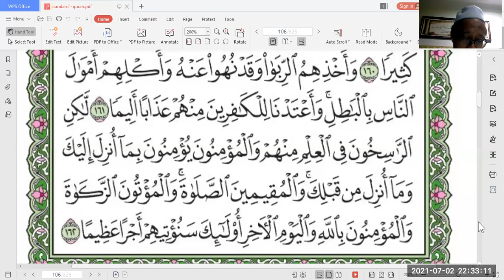BAQY Latihan Amali AnNisa 160 162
Latihan Amali Mingguan BAQY untuk memahirkan diri peserta memahami teks AlQuran yang dibaca. Latihan Amali BAQY Mingguan adalah percuma. Hadiri Bengkel BAQY 12 jam untuk mula faham teks AlQuran.